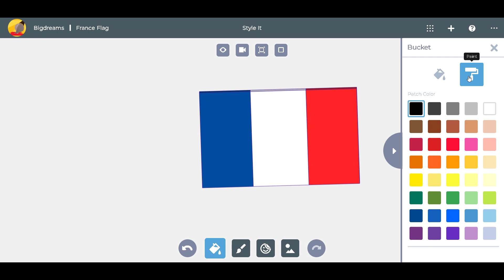Apps for Kids - World Cup 2018 Flag Tutorial: France and Belgium - SOLIDWORKS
Apps for Kids - World Cup 2018 Flag Tutorial: France and Belgium - SOLIDWORKS. Learn how shape and style France and Belgium's national flags using Shape It and Style It.